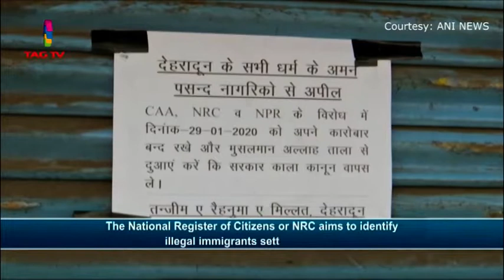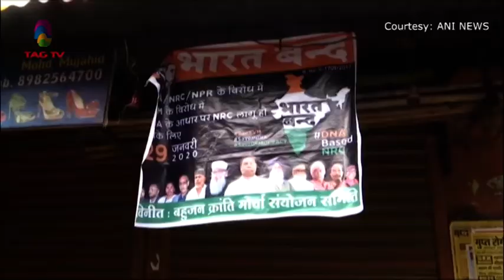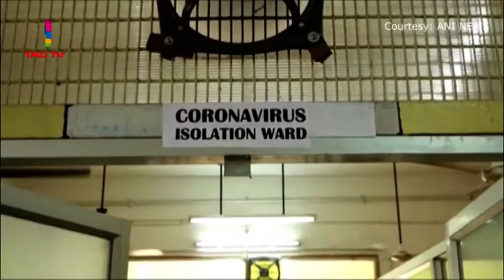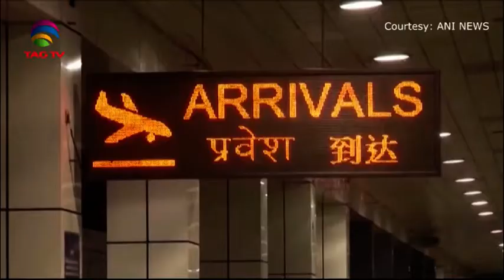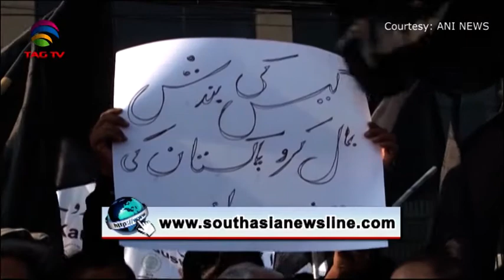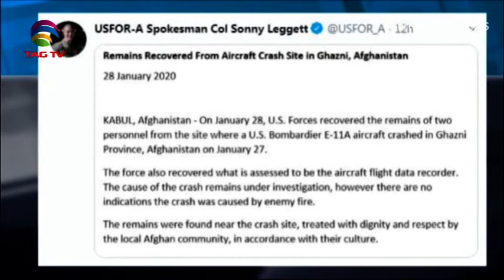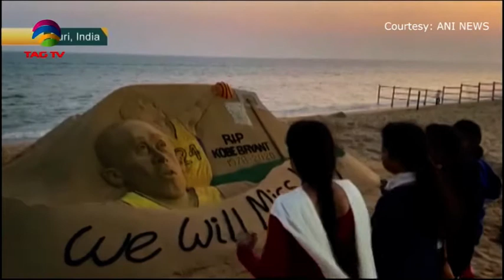South Asia Newsline News Bulletin January 29, 2020 - TAG TV Super Prime Time